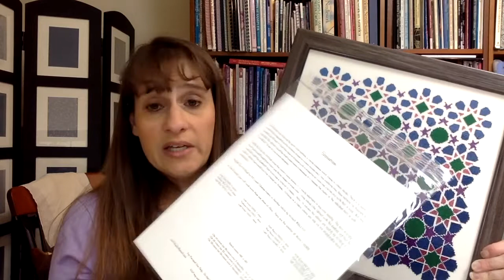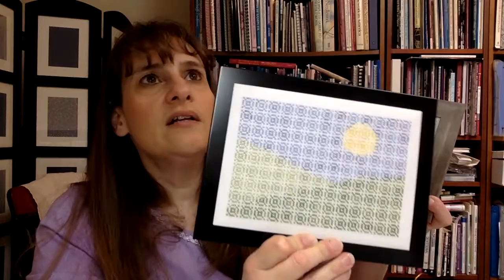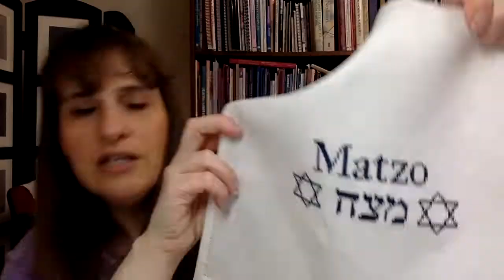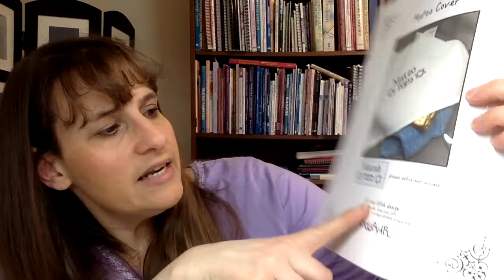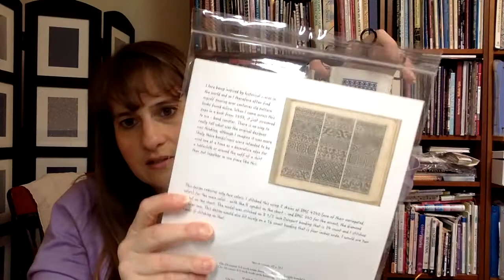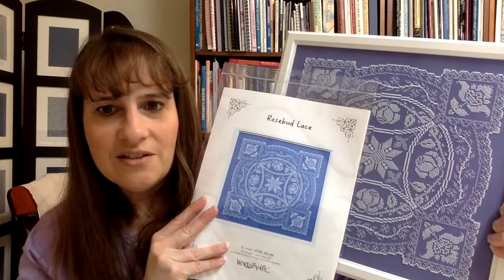Flosstube #58: Needlework Expo!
Heirloom Lace in my Etsy store:
pdf copy
paper copy